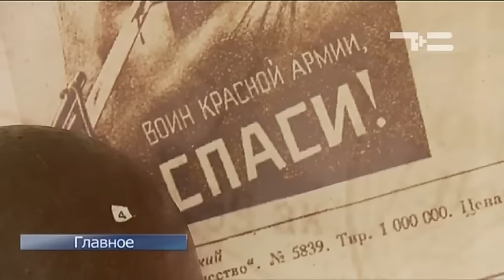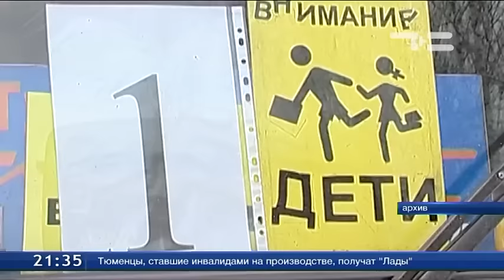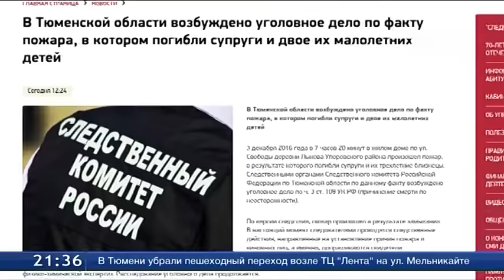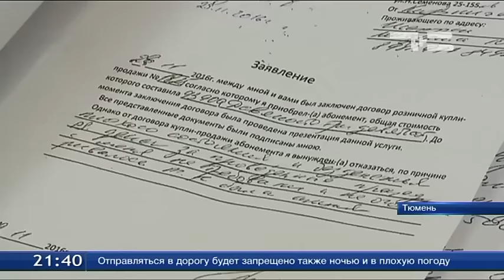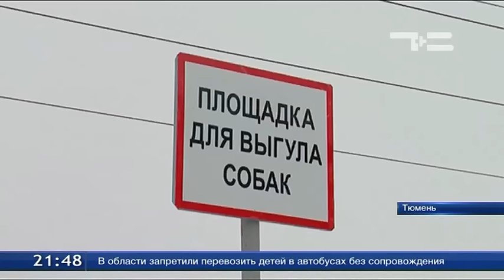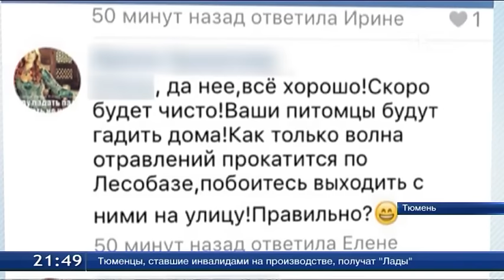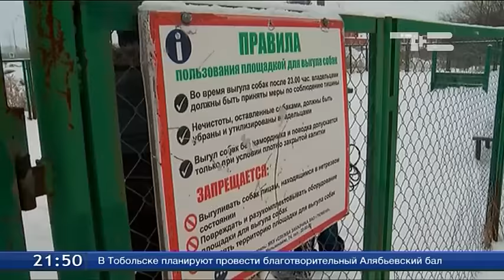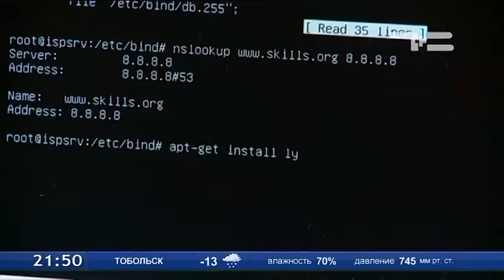ТСН-Итоги 05.12.2016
Чужих детей не бывает. Большая Тюменская область скорбит по жертвам аварии в Югре.

От героев былых времен... О памятных датах и их роли в воспитании поговорим с гостем программы.

Красота требует средств. Как бесплатная процедура может превратиться в кредит.

Прогулка, опасная для жизни. Кто объявил войну собакам и собачникам?